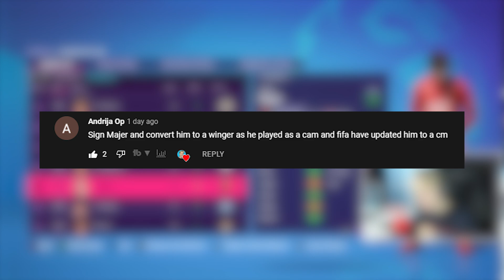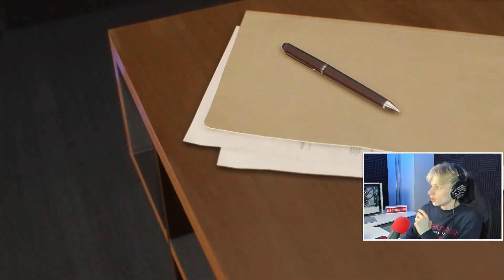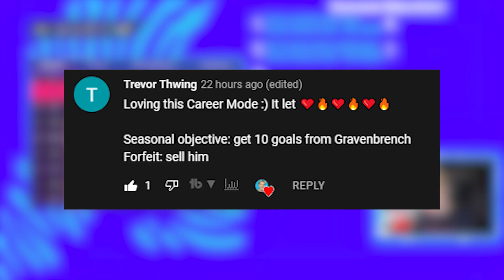MASSIVE SIGNING ON DEADLINE DAY?! 🤩🔥 FIFA 22 Newcastle United Career Mode EP3 S2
UPLOAD SCHEDULE!
Mon-Fri 3:15PM OR 3:30PM! GMT+1 (UK TIME ZONE)
Sat-Sun 11:00AM! GMT+1 (UK TIME ZONE)